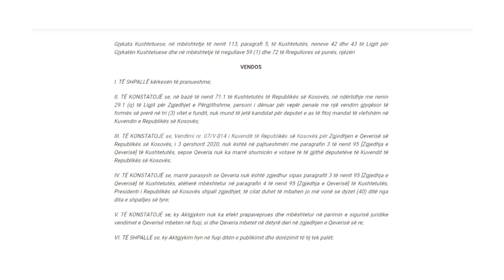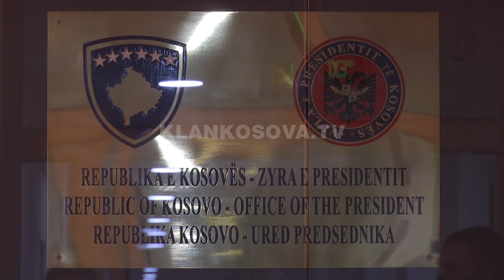Osmani e ka daten, e pret kushtetuesen - 23.12.2020 - Klan Kosova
Teksti: Besnik Tahiri
Pamjet: Agon Bejtullahu
Montazhi: Kushtrim Ferizi